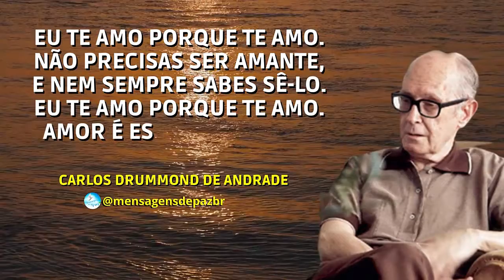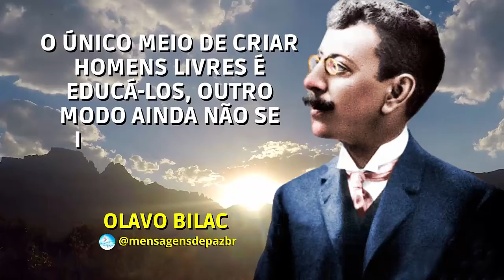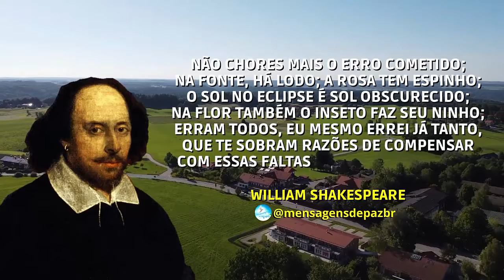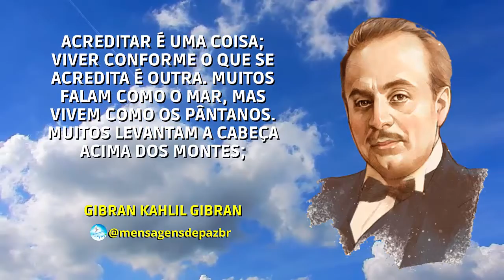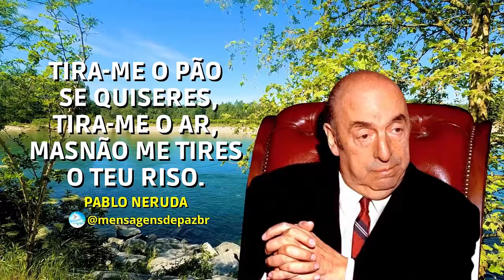DIA DO POETA | GRANDES POETAS DO MUNDO | MPBR [Trechos de poesias para status]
Este vídeo deveria ter saído no dia da poesia, mas os contratempos impediram, mas o objetivo é substituído e alcançado. Então, estamos trazendo OS GRANDES POETAS DO MUNDO, sendo que essas são Excelentes trechos de poesias para status.
São poesias maravilhosas e inspiradoras que nos fazem pensar muito sobre os temas que apresentamos.

⚡⚡ Links Importantes ⚡⚡

🤴 Aprenda a usar o CANVA e conseguir ter uma renda extra usando essa plataforma incrível:

Minutagem das frases (não tem a transcrição por falta de espaço.)

APRESENTAÇÃO 00:07
01 - 00:08 - Mário Quintana
02 - 00:14 - Carlos Drummond de Andrade
03 - 00:23 - Cecília Meireles
04 - 00:30 - Antero de Quental
05 - 00:37 - Vinícius de Moraes
06 - 00:50 - Carlos Drummond de Andrade
07 - 01:03 - Mário Quintana
08 - 01:13 - Olavo Bilac
09 - 01:25 - Fernando Pessoa
10 - 01:57 - Homero
11 - 02:07 - Willian Shakespeare
12 - 02:29 - Luís de Camões
13 - 02:42 - Dante Alighieri
14 - 02:53 - Victor Hugo
15 - 03:05 - Ovídio
16 - 03:20 - Gibran Kahlil Gibran
17 - 03:37 - Almeida Garrett
18 - 03:52 - Pablo Neruda

💗💗 VÍDEOS SUGERIDOS 💗💗

Um pouco mais do Mensagens de Paz Brasil